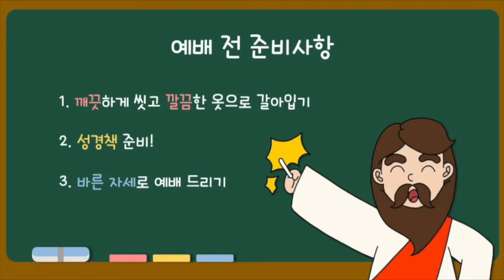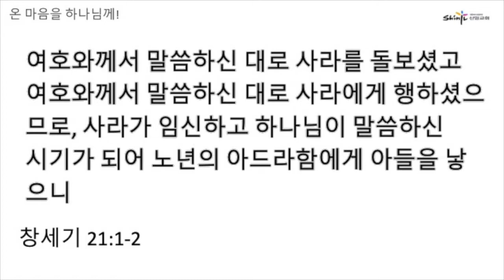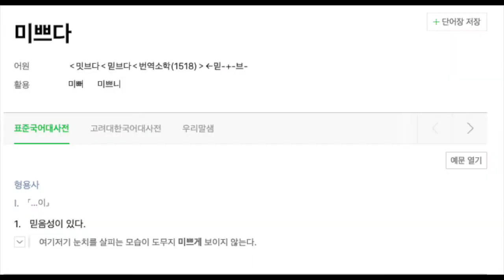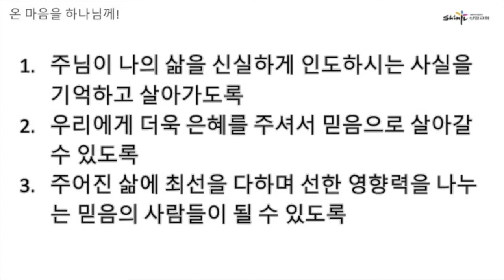[신일교회] 4월26일 청소년부 예배